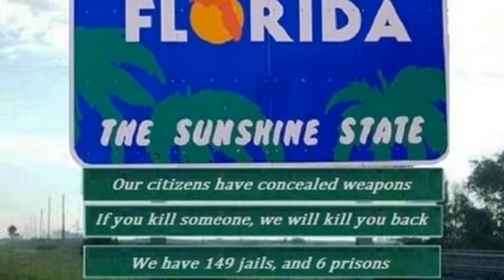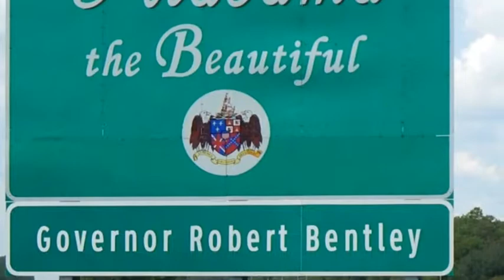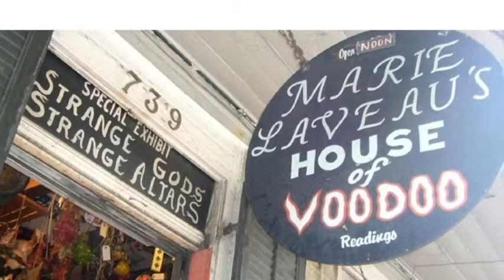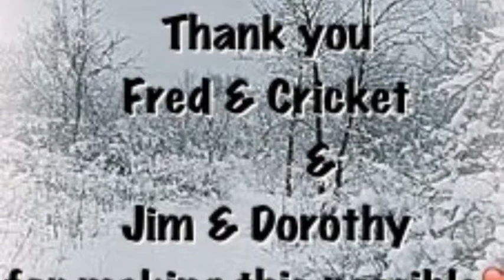Vacation 2014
description